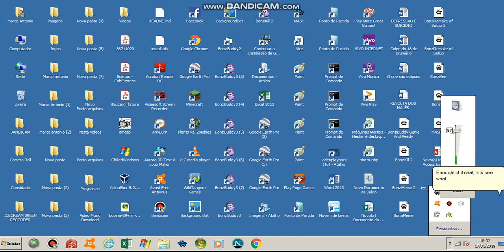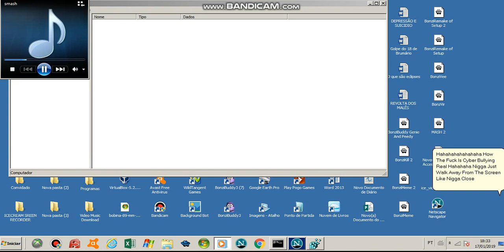Como Destruir o Windows 7 Com BonziKill (Parte 1 - 2)